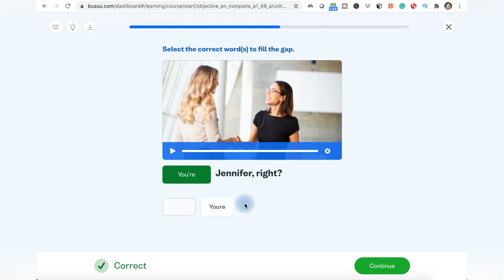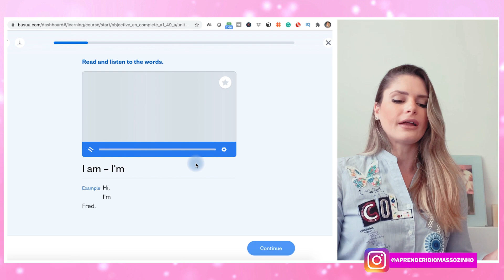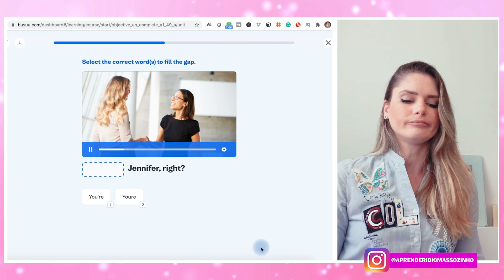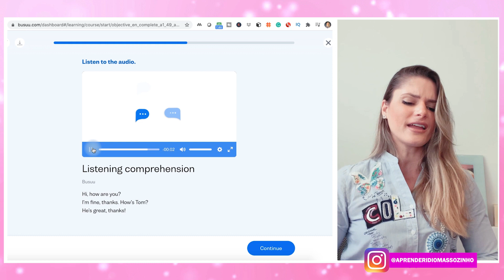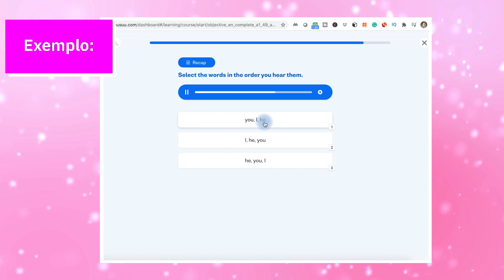A MELHOR FORMA DE APRENDER IDIOMAS SOZINHO E SEM PAGAR CURSO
A MELHOR FORMA DE APRENDER OUTROS IDIOMAS SOZINHO (Minha rotina de estudos) - Seja poliglota!

Muita gente reclama comigo que não sabe muito por onde começar quando quer aprender um idioma, que não sabe qual caminho seguir, qual material usar. Então hoje eu vou ajudar vocês, vou mostrar para vocês exatamente como eu faço pra estudar francês. E no final desse vídeo ainda vou dar para vocês dicas de sites e aplicativos para vocês aprenderem qualquer idioma gratuitamente, rápido, de forma eficiente.

Vou mostrar então para vocês um passo a passo de como que eu faço.

No vídeo eu falo sobre as 4 habilidades necessárias e falei que a última é ESCUTAR. Me enganei, o certo seria falar que é ESCREVER.

Índice do Vídeo:

Introdução: 00:00

A importância de escutar e como eu faço:  01:51

Rotina diária:  10 minutinhos de francês POR DIA (no vídeo mostro com uma lição em inglês).    02:34

Estruturas básicas -  "Eu sou" / "Oi. Sou o Fred":  02:49

Formando frases -  "Ela é a Alison." "Ele é o Adam." : 03:54

Compreensão auditiva : 04:31

Prática oral ou escrita independente: 05:12

Aplicativos e sites que uso: 06:23
Para revisão da matéria - AnkiApp
Para baixar áudios em outros idiomas e praticar leitura de textos - LingQ

SE INSCREVAM, DEEM O SEU LIKE E TOQUEM O SININHO PARA RECEBER VÍDEOS TODAS SEMANAS!

JOEL SANTANA FALANDO INGLÊS - NÃO COMETA OS MESMOS ERROS E APRENDA COM ELE DEZ ANOS DEPOIS: